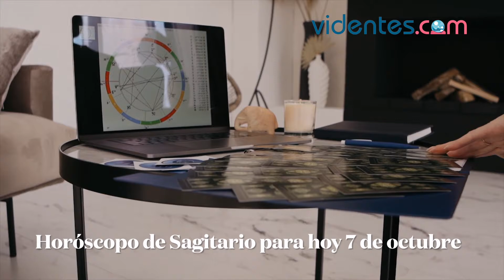HORÓSCOPO DIARIO ✨❣️🎁 SAGITARIO ♐️ JUEVES, 7 DE OCTUBRE DE 2021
Horóscopo de hoy, jueves 7 de Octubre de 2021. El horóscopo para hoy: descubre tu futuro gracias a mi horóscopo diario para ti.